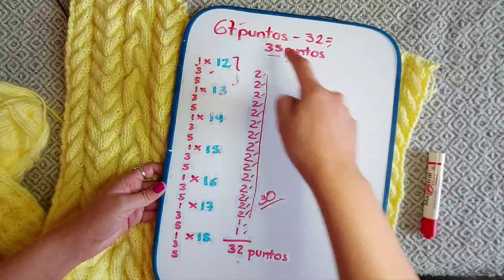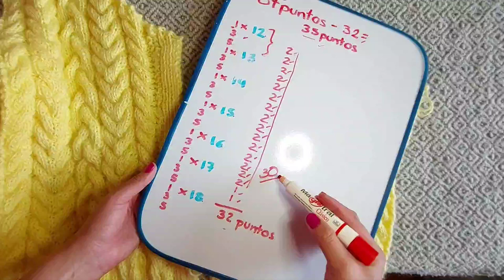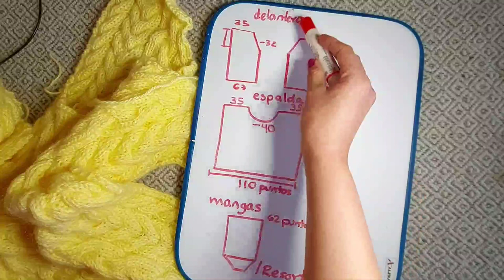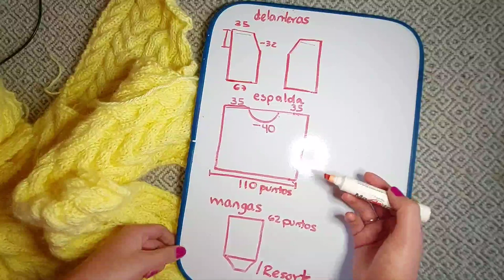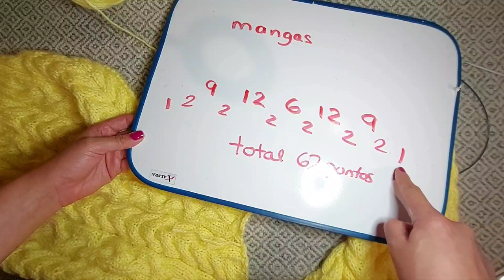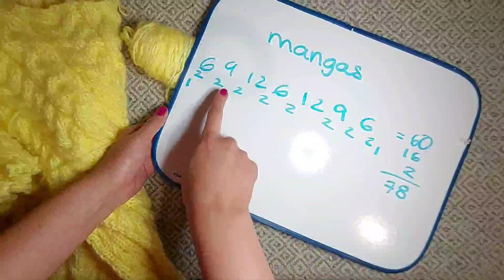TEJER Suéter para mujer dos agujas. Suéter con trenzas SUÉTER GIRASOL 🌻🌻🌻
Les comparto un hermoso suéter abierto con trenzas, es muy esponjoso por la textura que le dan las trenzas. Espero que les guste!!

No se pierdan más ideas de la serie de prendas tejidas en el canal :D

Chal tutifruti: Chal de muchos colores en punto entrelac